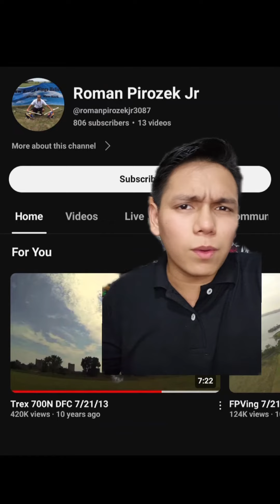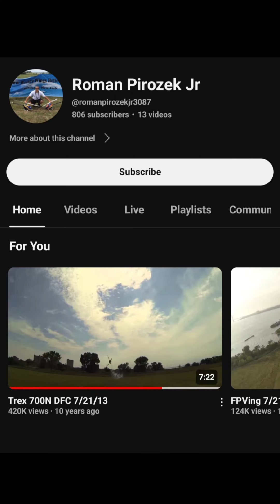Ang Lalaking Natamaan ng Remote Controlled Helicopter niya!!!